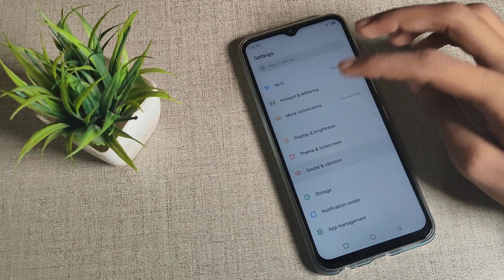How to turn on Touch sound in infinix Smart 6 Plus in Hindi setting